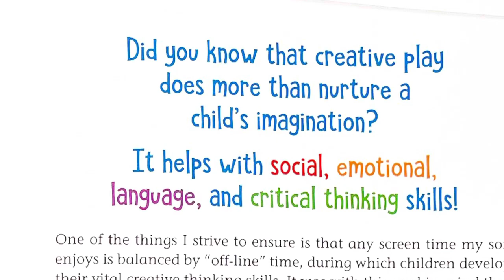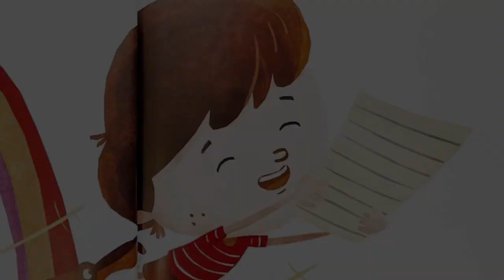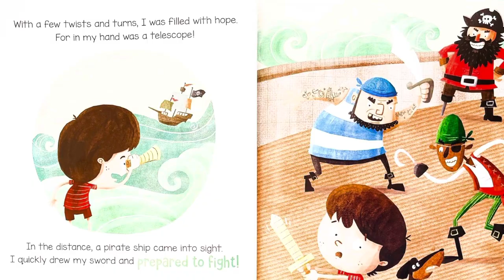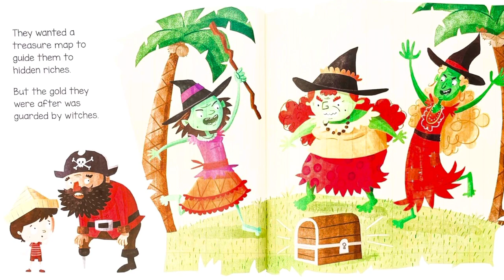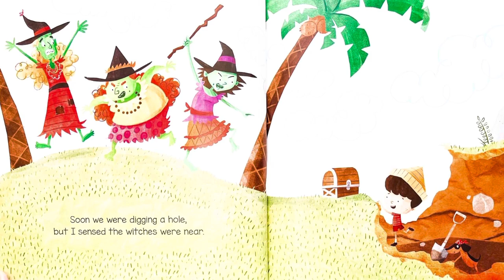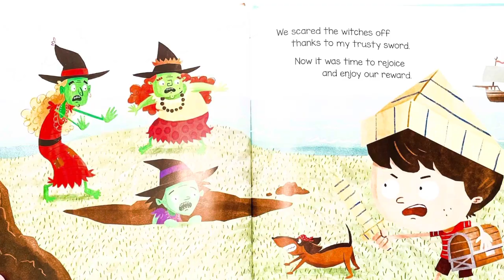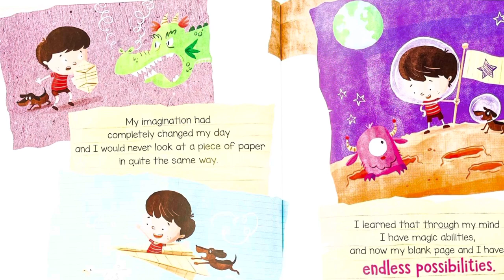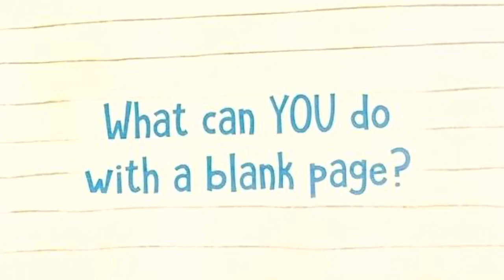STORYTIME | My Blank Page | The Power of Imagination | By Tracey Weldon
By Tracy Weldon

In this testament to the power of imagination and creativity, a young boy finds inspiration in a blank piece of paper and transforms an otherwise ordinary day into an exciting and unforgettable adventure. Playful and fun, the story reminds us all of the power of our imagination and the importance of putting it to use!